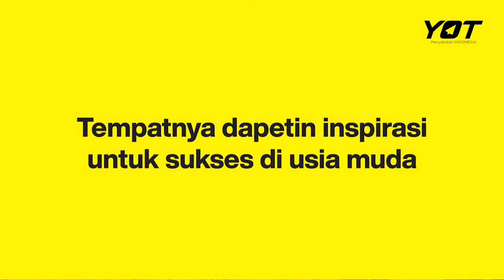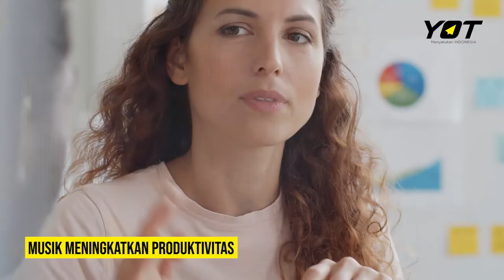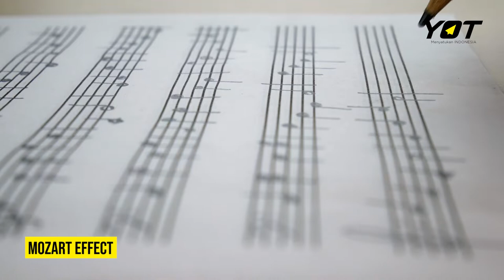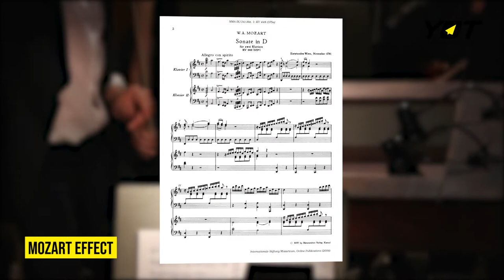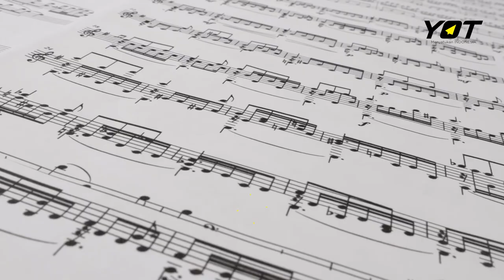Produktif Karena Musik? Tentu Bisa! | Udah Tau Belum?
Halo Yoters! Jadi kalian udah paham kan tentang mozart effect? Share di kolom komentar  lagu yang bisa buat kamu ngalamin mozart effect ya! Siapa tau lagu kita sama nih!

Baca juga artikel kita tentang tempat self healing di Jakarta disini ya